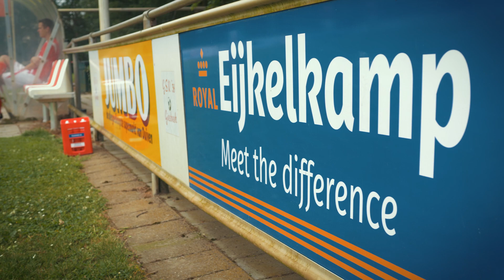Doe mee - Eijkelkamp Foundation Tournament 2019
Doe mee met het 8e Eijkelkamp Foundation Tournament op zaterdag 15 juni 2019.

Een 6x6 voetbaltoernooi waarvan de opbrengsten naar project De Water Ondernemer in Benin gaan.

Doe mee met je straat, buurtvereniging, voetbalteam of vriendengroep en scoor voor het goede doel. Inschrijfgeld bedraagt 75 euro per team (max. 10 personen). Het toernooi vindt plaats op Sportpark De Does in Giesbeek.

Kijk voor meer informatie over de Eijkelkamp Foundation op eijkelkampfoundation.com.